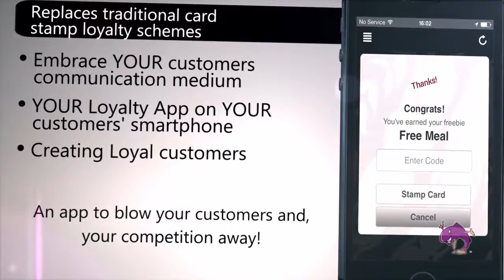My Loyalty App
Your own branded Loyalty App available on the AppStore and PlayStore for your regular customers.

Engage through social media and update your customers through the use of Push Notifications.

We will build, manage and host your App, leaving you to fill your restaurant and increase your profits.